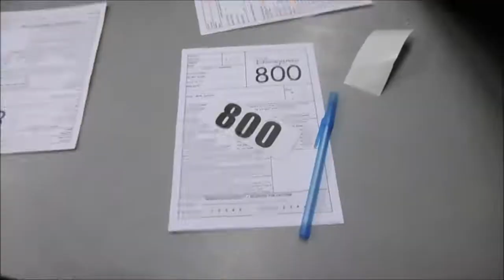disney audition & amsterdam 🌟 | VLOG 12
Hey guys, in this video I went to Amsterdam for a Disneyland Paris crew member audition! And after that I just walked around Amsterdam with some of the people I met at the audition, it was so much fun.

♫ Audio Copyright:
Phil Collins - On My Way

✂︎ Editing and film:
Panasonic Lumix